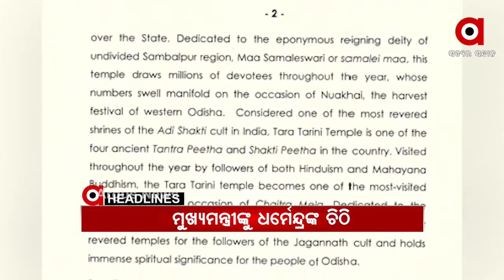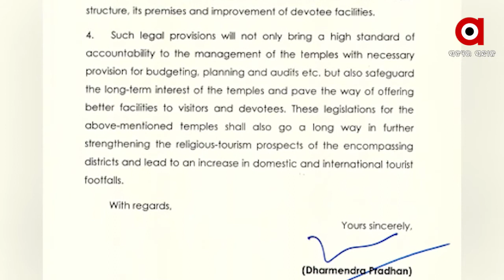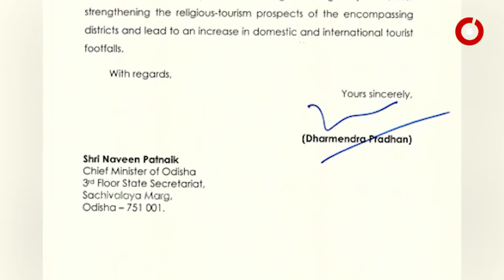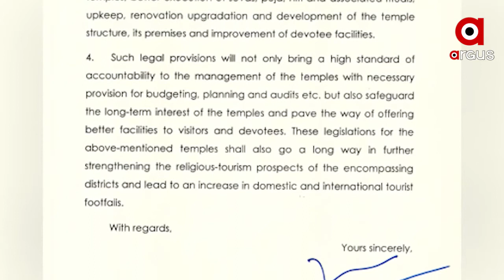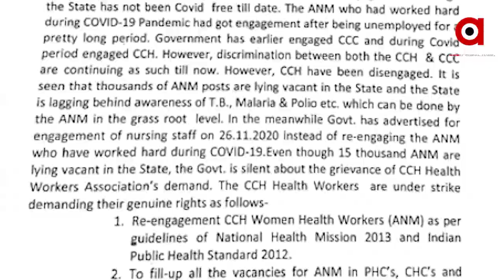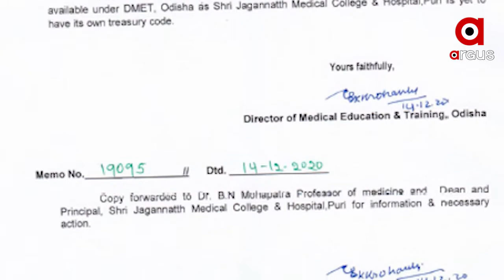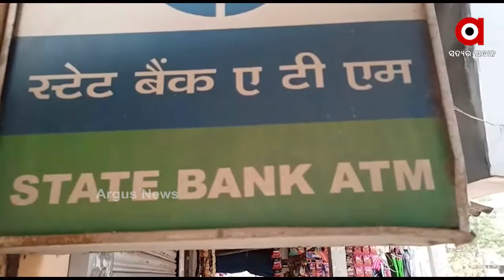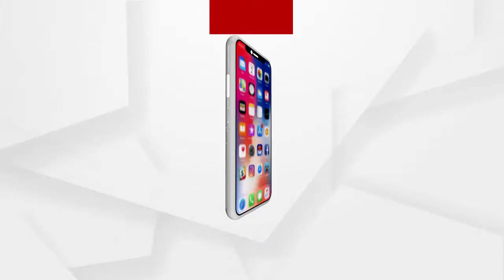Argus Update News 4Pm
ନୟାଗଡ ରାଜସୁନାଖଳା ବଧିପାଟଣା ଶିଶୁ ନିଖୋଜ ଘଟଣା...
ମାଷ୍ଟରକ୍ୟାଣ୍ଟିନ ନିକଟ ଧାରଣା ସ୍ଥଳରେ 2 ANMଙ୍କ ଆତ୍ମାହୁତି ଉଦ୍ୟମ...
ମୁଖ୍ୟମନ୍ତ୍ରୀଙ୍କୁ କେନ୍ଦ୍ରମନ୍ତ୍ରୀ ଧର୍ମେନ୍ଦ୍ର ପ୍ରଧାନଙ୍କ ଚିଠି.
 ଡି ବ୍ରଦର୍ସ ସାମ୍ରାଜ୍ୟର ଖୋଳତାଡ...
ପରୀ ପାଇଁ ପଦଯାତ୍ରା...
ମଣ୍ଡିରେ ଧାନ ଅବ୍ୟବସ୍ଥାକୁ ନେଇ ରାଜ୍ୟ ବିଜେପି ସଭାପତି ସମୀର ମହାନ୍ତିଙ୍କ ପ୍ରତିକ୍ରିୟା
ଦୁଇ ଦିନିଆ ରିମାଣ୍ଡରେ ଗଲେ ଗୋପାଳପୁର ବିଧାୟକ ପ୍ରଦୀପ ପାଣିଗ୍ରାହୀ...
ହେବନି ସଂସଦୀୟ ଶୀତ ଅଧିବେଶନ.